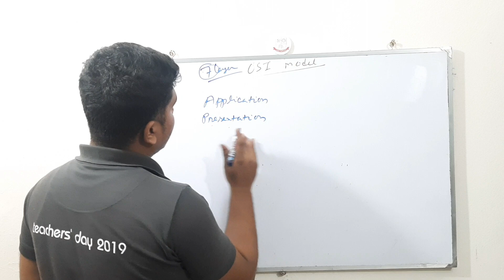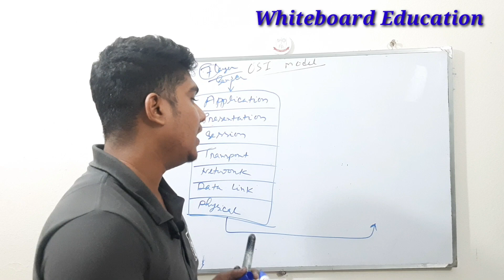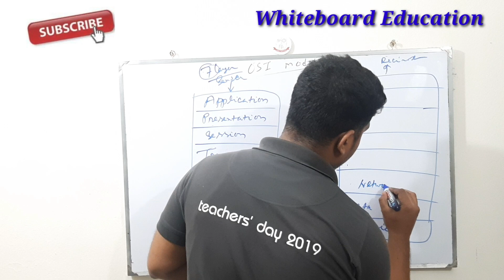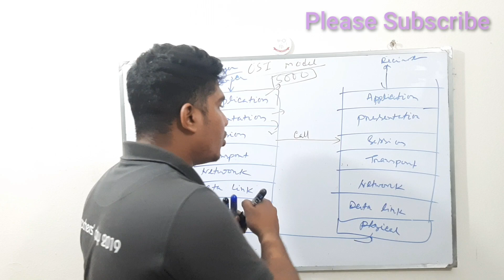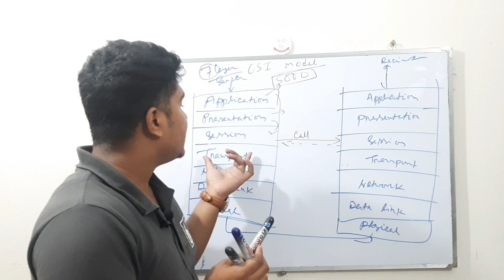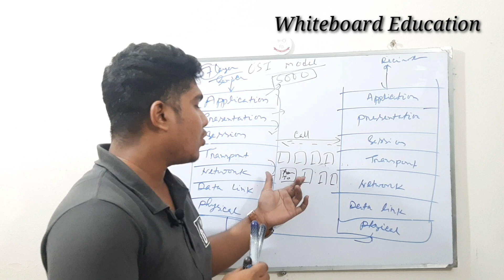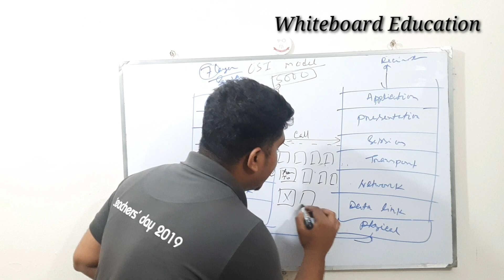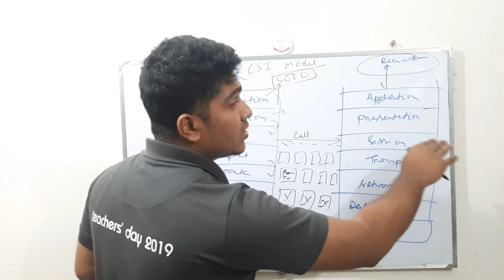Whiteboard_Education Data Communication (OSI Model)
Video Title : Whiteboard Education
Lecture: Data Communication And Computer Networking
Subject : ICT
Topic : OSI Model
Class : 11-12
Lectured by: Shahriar Khan Piyal-JnU(CSE)
Related Video Link :